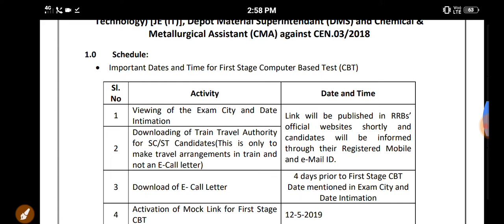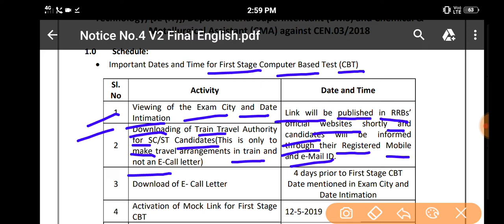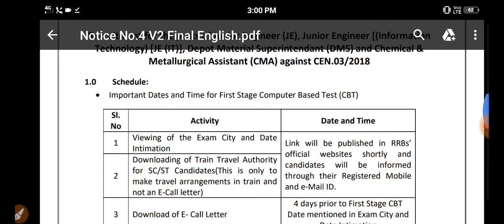RRB JE परीक्षा तिथि घोषित Travel Pass(SC,ST)Exam City,E-Call letter Download